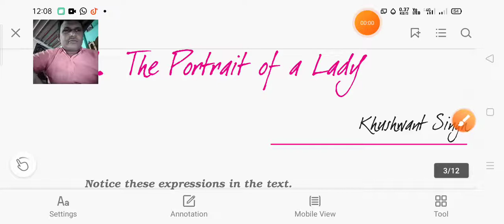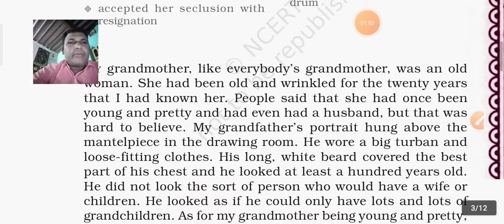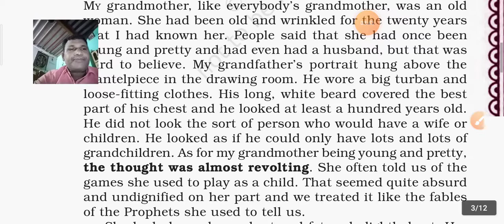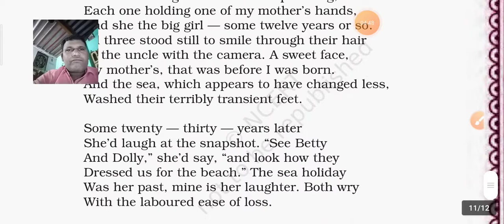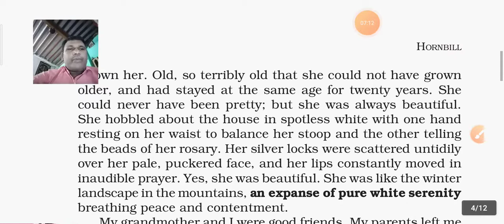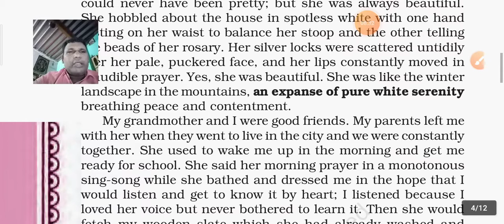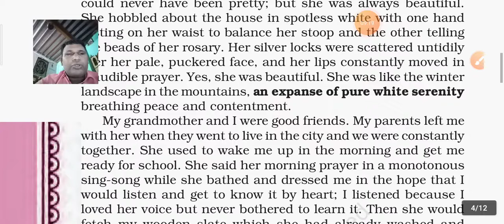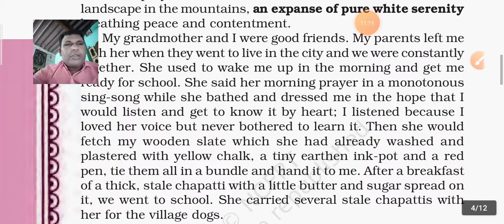Class 11 Lesson 1 The Portrait of a Lady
lesson 1
Hindi Explanation